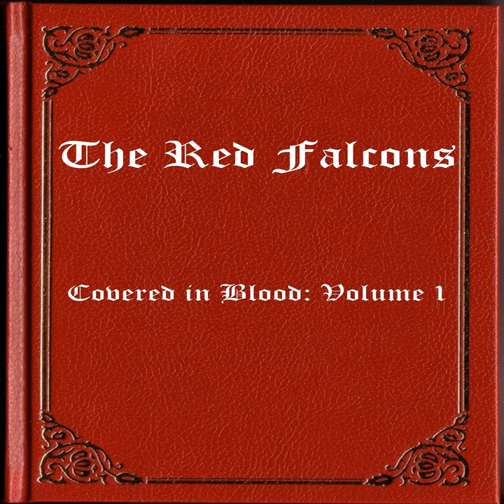I Was a Teenage Anarchist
I Was a Teenage Anarchist · Paul Mercier

The Red Falcons: Covered In Blood, Vol. 1

Composer  Lyricist: THOMAS J GABEL